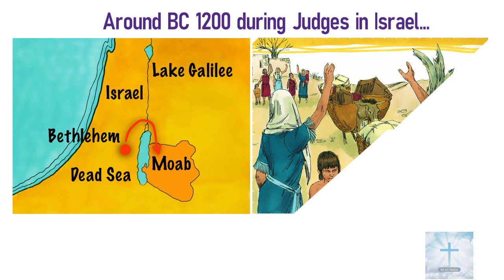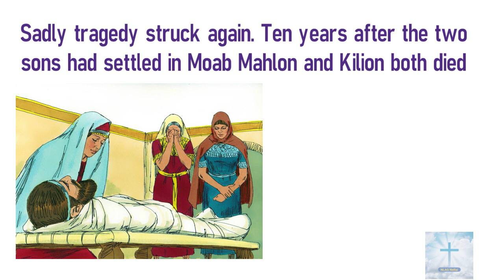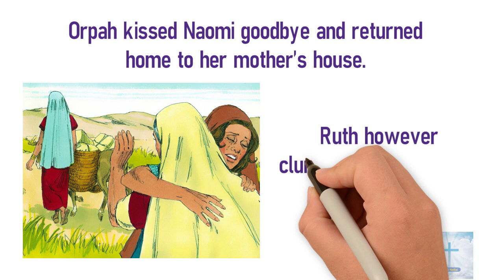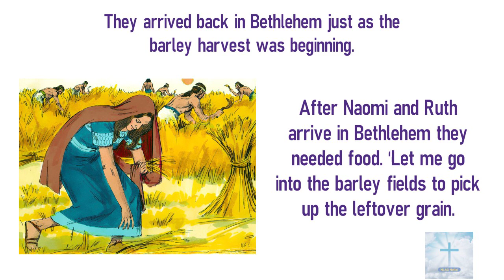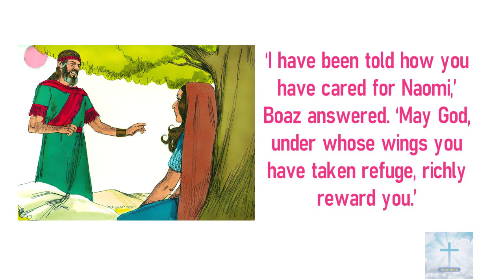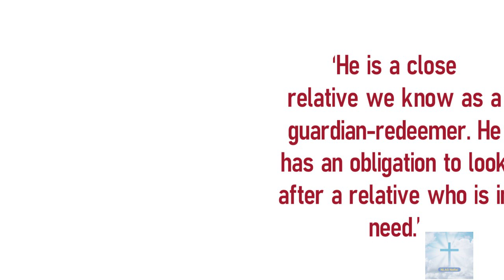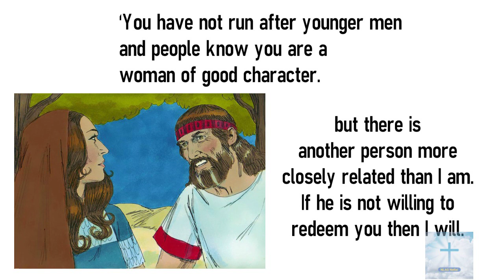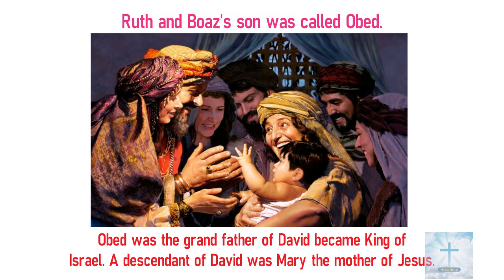ரூத் மற்றும் நகோமியின் கதை | Story of Ruth and Naomi | Animated Bible story in Tamil for Adults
Story of Ruth and Naomi in Tamil | Animated Bible stories for adults | ரூத் மற்றும் நகோமியின் கதை |வேதாகமத்தின் சிறந்த மாமியார் மருமகள் கதை

 Ruth, an Israelite family faces tragic loss, and God uses the faithfulness of a non-Israelite woman to bring restoration into the family of David.

Presented by
New Life AG Church (NLAG), Nellai, Tamilnadu, India
Pr.Prem Immanuel and Sis.Kavitha Prem